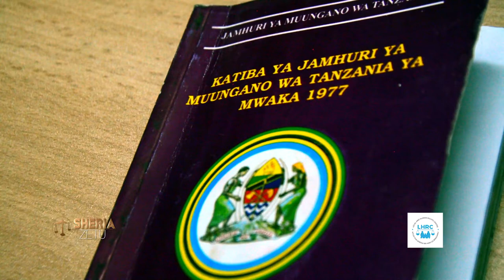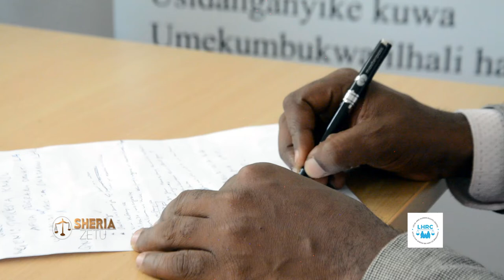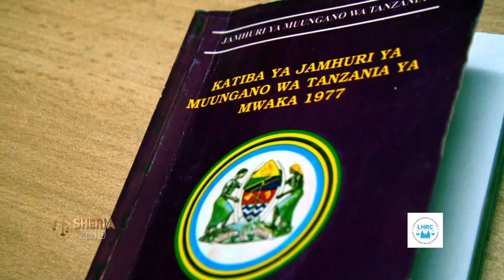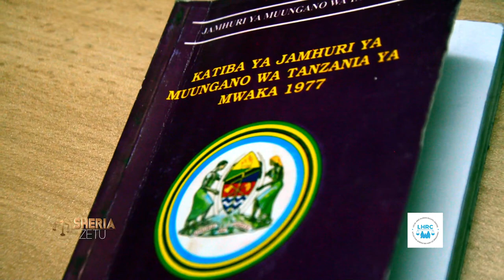Ukatili wa Kingono kwa Watoto ndani ya SHERIA ZETU